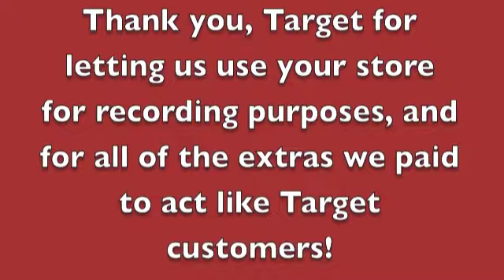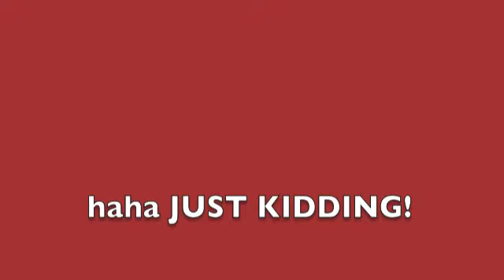Our Target Adventure!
Walking to Target to buy cake and frosting for bakinnnggg!! Nom nom nom *crunch*!